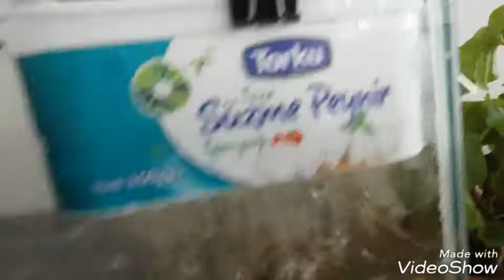yeni filtre sistemimiz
akvaryum #3